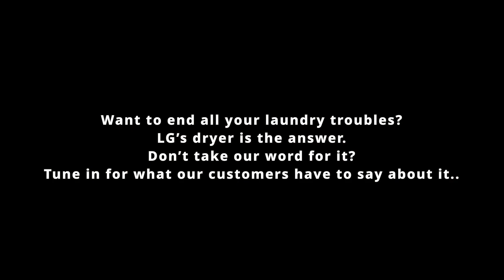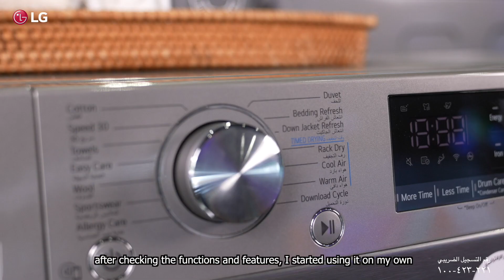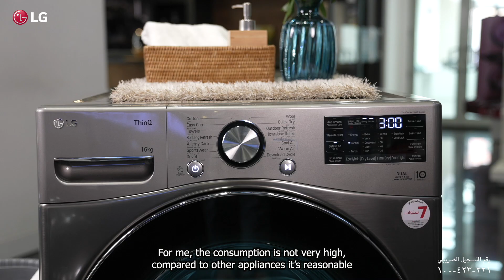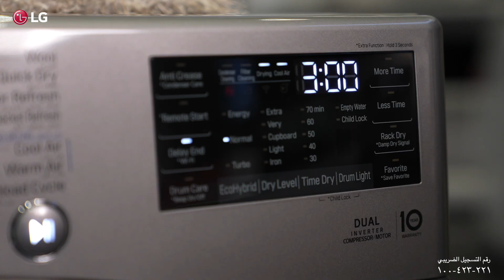آراء المستخدمين في مجفف الملابس من LG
مجفف الملابس من LG يصنع الفارق في يومك وملابسك وصحّتك.
شاهد ماذا قال بعض مستخدمي مجفف الملابس من LG عن المنتج.

اكتشف المزيد من المعلومات عن مجففات LG أو قم بعمل الطلب من خلال موقعنا.

تطبّق الشروط والأحكام.